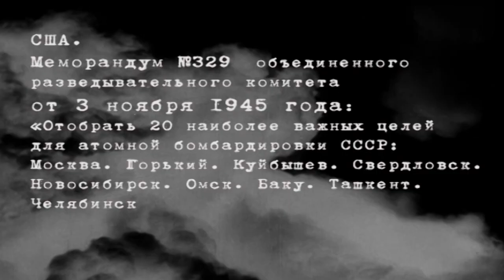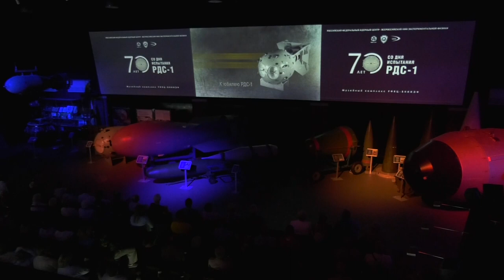"Бомба, которая спасла страну"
В Музее ядерного оружия РФЯЦ-ВНИИЭФ прошел вечер, посвященный 70-летию со дня испытания первого советского ядерного заряда РДС-1. Горожанам представили документальный фильм Михаила Полунина «Бомба, которая спасла страну». Часть съемок проходила в Сарове при участии экспертов ядерного центра.